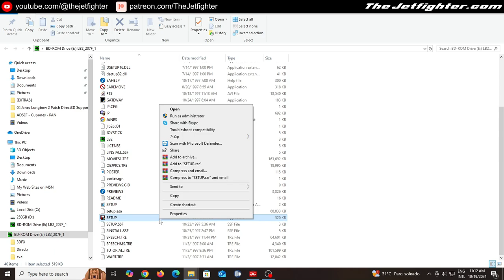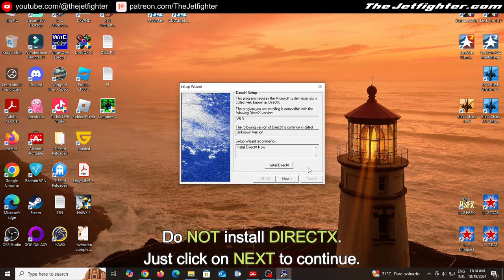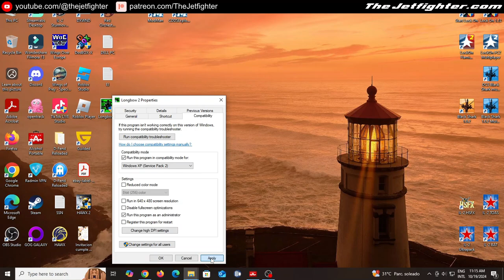How to install Jane's Longbow 2 on Windows 10 or Windows 11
About Jane's Combat Simulations Longbow 2

Longbow 2 is the sequel to Jane's AH-64D Longbow from the Jane's Combat Simulations series. In this game the player is a pilot of an AH-64D Apache Longbow helicopter.
The game features a command structure, allowing the player to command other helicopters, including OH-58 Kiowa scouts and UH-60 Black Hawk transports.
The game's primary campaign features a fictional war between the United States and the Islamic Republic of Iran in which Iranian forces invade nearby Azerbaijan in early to mid 1990s.

Support The Jetfighter project in this adventure through the virtual skies!